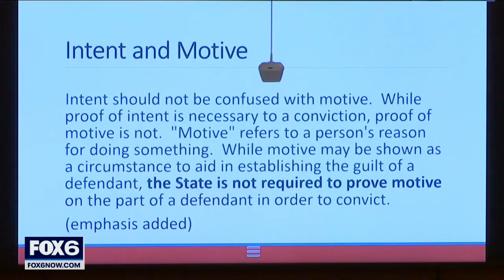Darrell Brooks trial: Jury begins deliberations after closing arguments | FOX6 News Milwaukee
Jurors in the Darrell Brooks trial came to court on Tuesday with overnight bags as jury instructions were read and closing arguments were delivered. Deliberations in the Waukesha Christmas parade attack case began at 6:24 p.m.